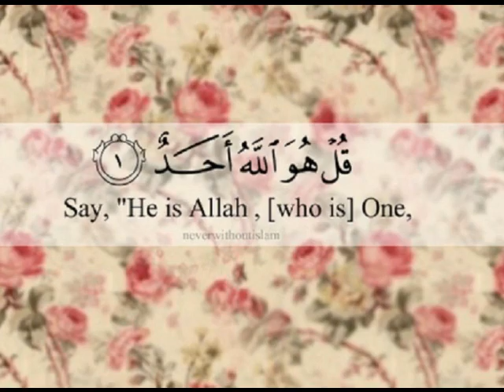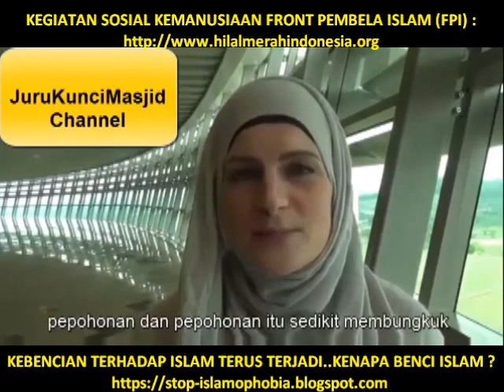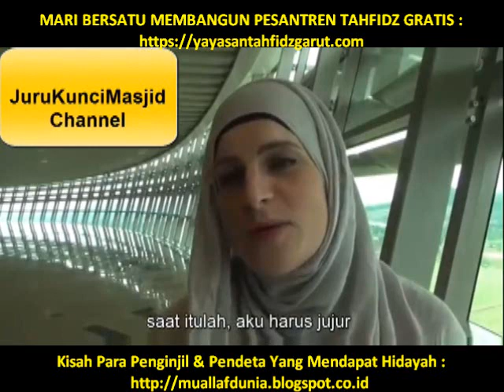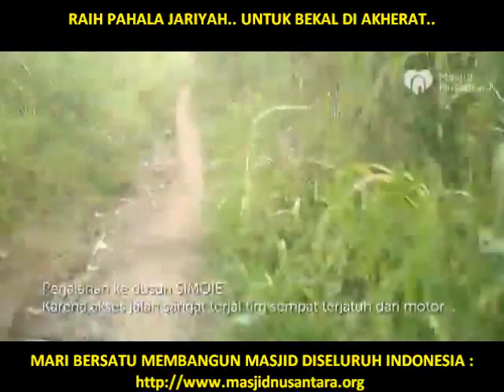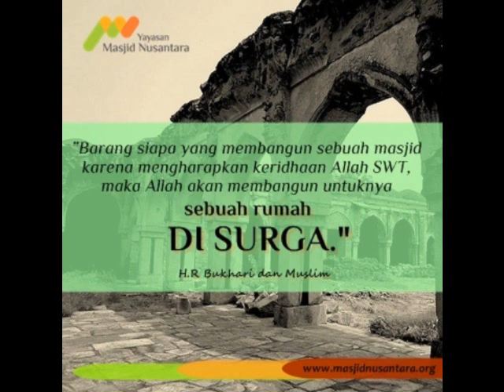ANNA DYKE (PENELITI - ANAK PENDETA) : "ISLAM AGAMA YANG MASUK AKAL.. TUHAN ITU ESA.. SATU ! "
▬▬▬▬▬▬▬ஜ۩Ϫ۩ஜ▬▬▬▬▬▬▬

▬▬▬▬▬▬▬ஜ۩Ϫ۩ஜ▬▬▬▬▬▬▬

▬▬▬▬▬▬▬ஜ۩Ϫ۩ஜ▬▬▬▬▬▬▬

▬▬▬▬▬▬▬▬▬ஜ۩Ϫ۩ஜ▬▬▬▬▬▬▬▬▬